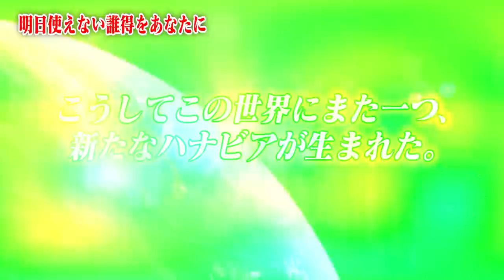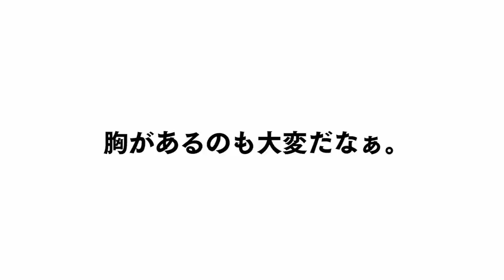夏だ！巨乳だ！Gカップ運動会ならぬ大乱闘スポーツブラジャーズ！！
⬇鋼のGカップこと内田瑞穂さん

編集：わが